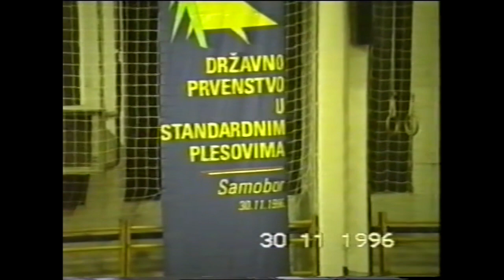Državno prvenstvo u standardnim plesovima - Samobor - 30.11.1996.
Sva sreca sto imamo razne VHS-ove po ormarima pa uz malo digitalizacije mozemo ponovno uzivat u svemu ovome. :)
Pokloni video! 😎 📹 📷 🎁
Mami, bratu, tati, sestri, ženi, mužu, kćeri, sinu, susjedu, kolegi…